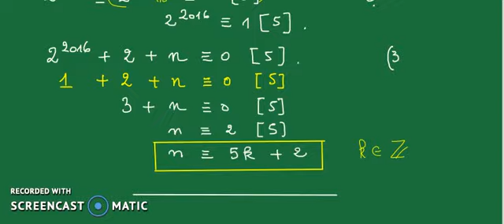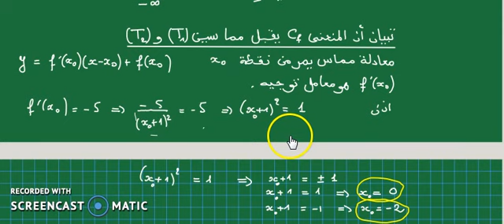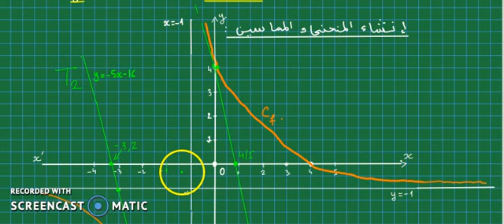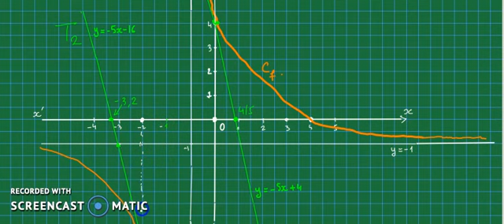bac 2016-lettres-suj1-ex3 باك اداب و فلسفة الدالة التناظرية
,cours et exercices de math terminale